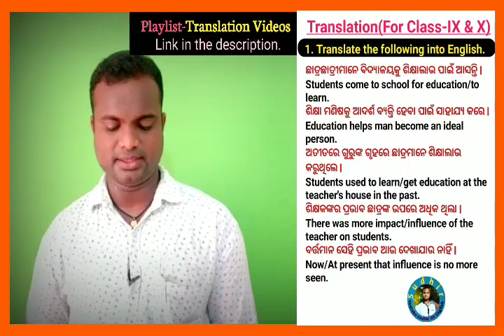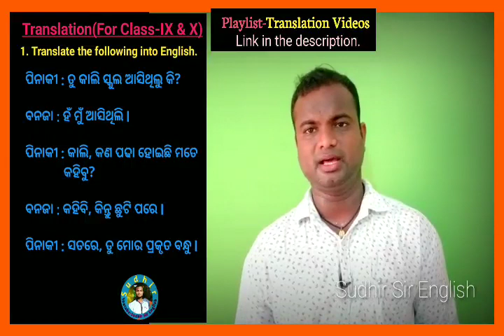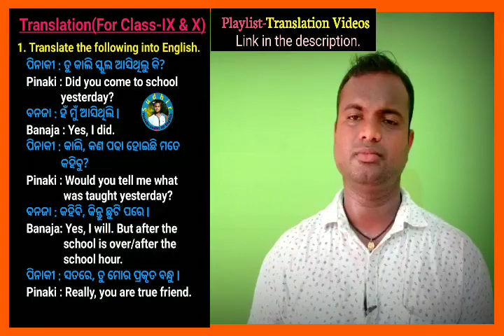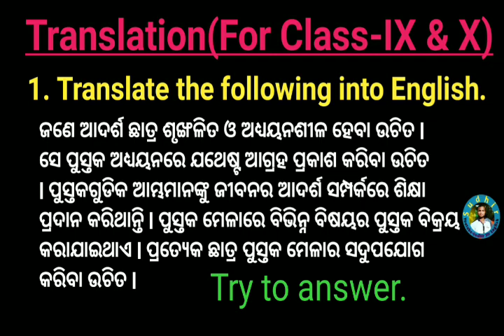🔶TRANSLATION PRACTICE FOR HIGH SCHOOL STUDENTS